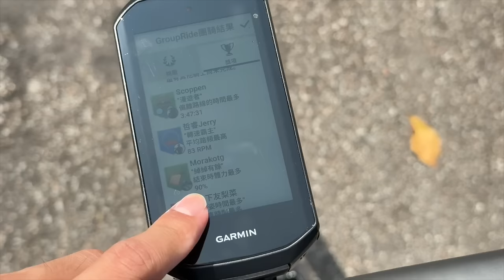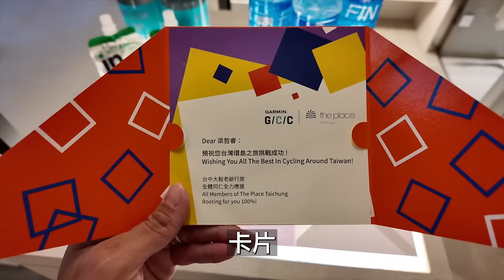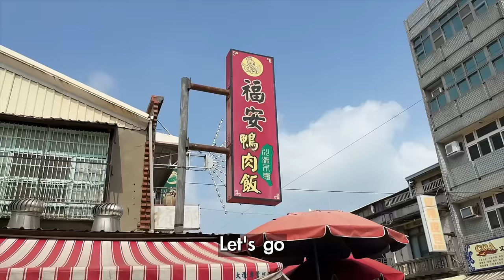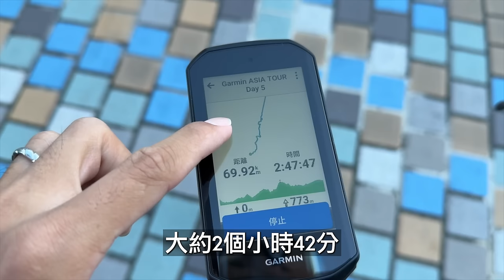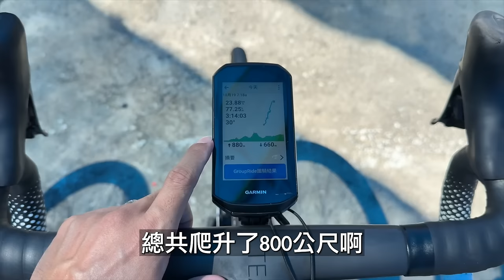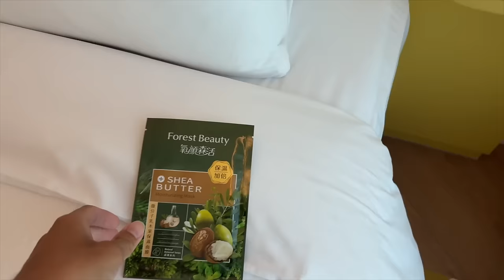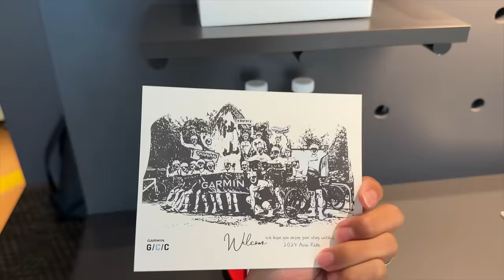終於單車環島！！與國際KOL騎乘知名路線 ｜用Garmin車錶互相攻擊？！【哲睿Jerry】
字幕有英文與中文

剪輯：小陳

器材：
Sony A74
Sony A7S2
DJI Mini 3 PRO
GOPRO HERO10